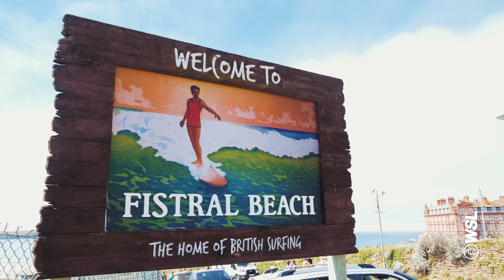Boardmasters 2023 Wednesday Surf Highlights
⁠The Boardmasters Open surf competitions kicked off with the Animal Men and Women’s and the Mystic Open Boys and Girls. ⁠